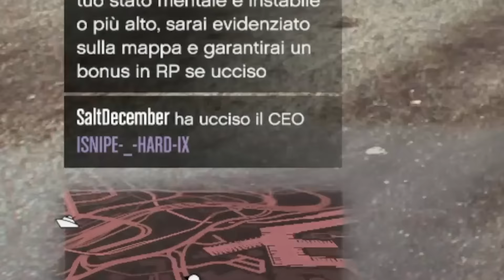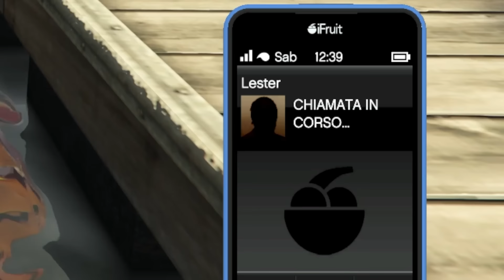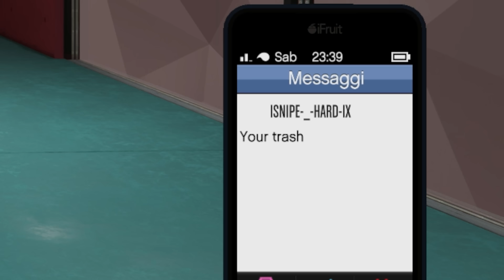BIMBO IMMORTALE VIENE DISTRUTTO E FA SCAPPARE TUTTI